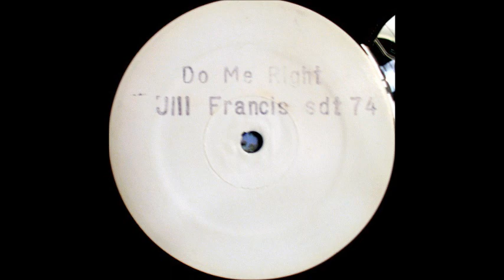Jill Francis - Do Me Right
Label:Sure Delight ‎- Country:UK - Released:1994 - Genre:Soul